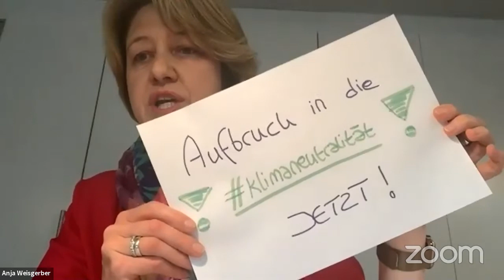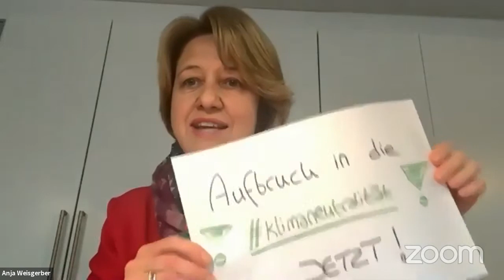Fridays for Future meets Politics - heute mit Dr. Anja Weisgerber (CSU)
Ihr habt Fragen an die Abgeordneten?
Nehmt an der Umfrage Teil und lasst sie uns wissen!